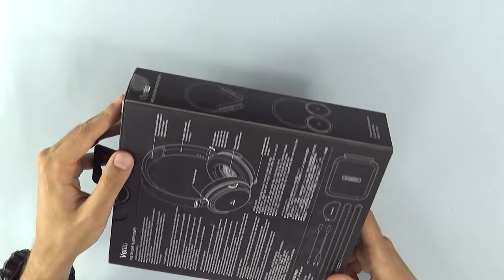Review Soundmagic Vento P55 - Auriculares portátiles premium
Es época de novedades en Soundmagic, la prestigiosa marca de auriculares.

Por si algunos no lo saben, Soundmagic fabrica auriculares de todo público a precios muy competitivos. Era de esperar que sacara un modelo superportátil de fabricación premium.

El Vento P55 se clasifica como único en su segmento, por su ligereza, calidad de construcción y sonido. Son unos auriculares muy discretos, ideales para los que no les guste "dar el cante" por la calle.

Son compatibles con todos los dispositivos (Apple, Android, Microsoft...) A demás el cable es reemplazable, por lo que podemos sustituirlo con el paso del tiempo.